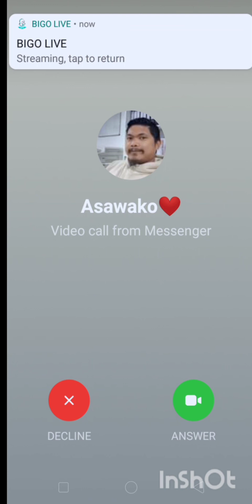periscope live621 vlog PRETTYGIRL💛💛